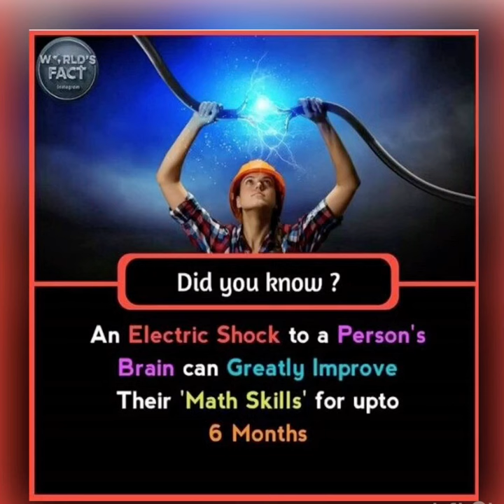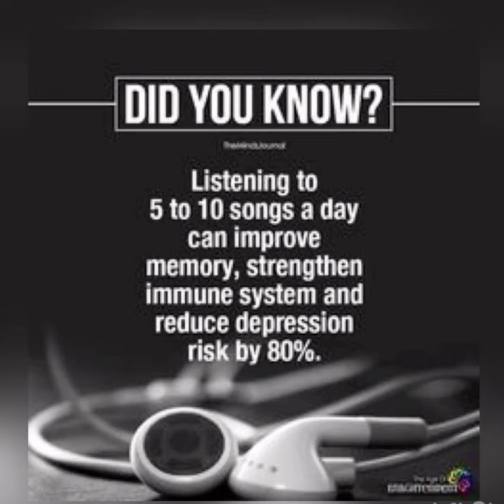Did you know?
did you know facts list